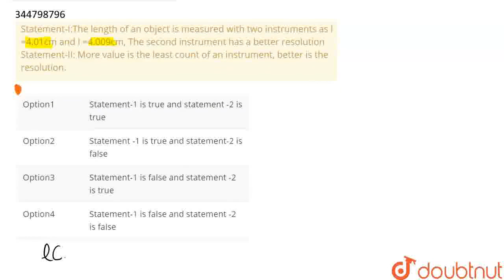Statement-I:The length of an object is measured with two instruments as l =4.01cm and l =4.009c...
Statement-I:The length of an object is measured with two instruments as l =4.01cm and l =4.009cm, The second instrument has a better resolution Statement-II: More value is the least count of an instrument, better is the resolution.
Class: 11
Subject: PHYSICS
Chapter: UNITS AND MEASUREMENTS
Board:IIT JEE

👉 Have Any Query? Ask Us.